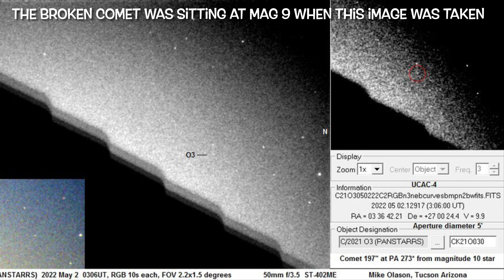C/2021 O3 PANSTARRS has disintegrated (4K)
Unfortunately the hyped up comet has disintegrated upon observations made of a debris trail.

Hopefully comet c/2017 K2 PANSTARRS will preform much better!

I will be making videos of it very soon